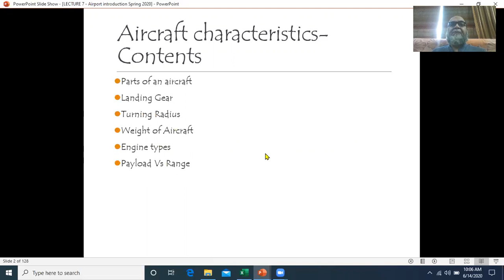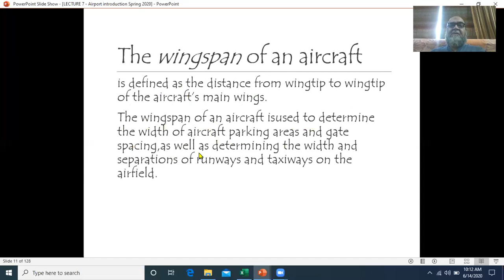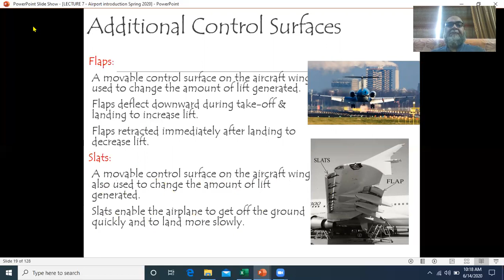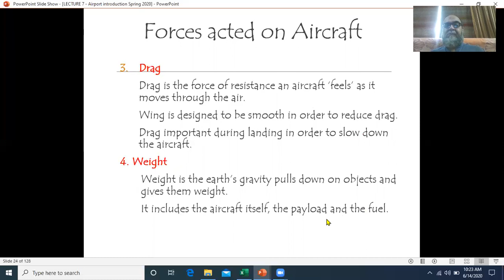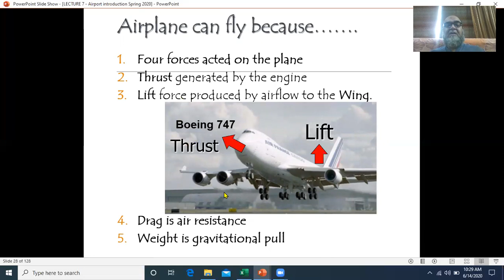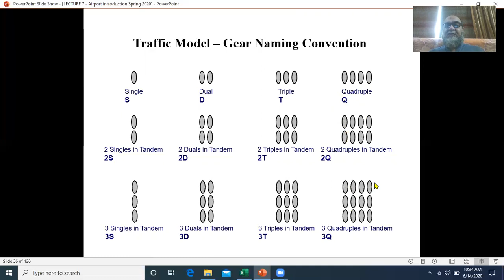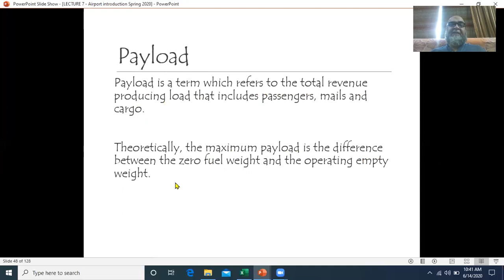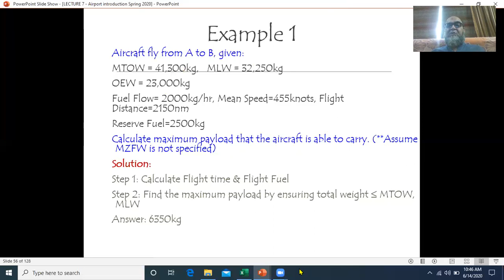AIRPORT INTRODUCTION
Basics components of Airport.
By PROF DR ADNAN QADIR